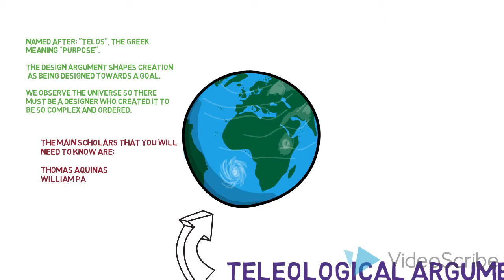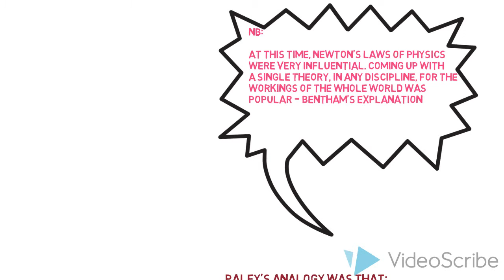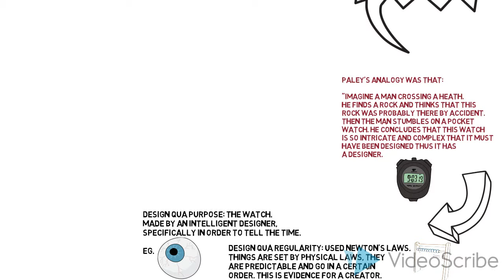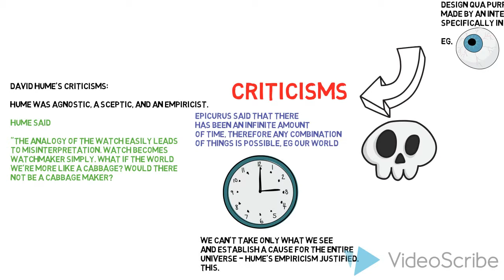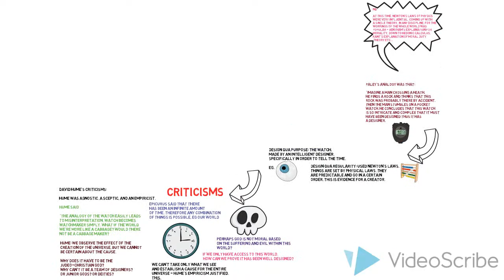Teleology #1 in full